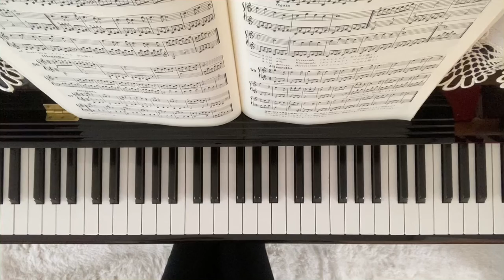バイエル58番